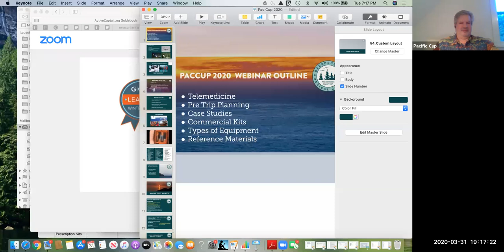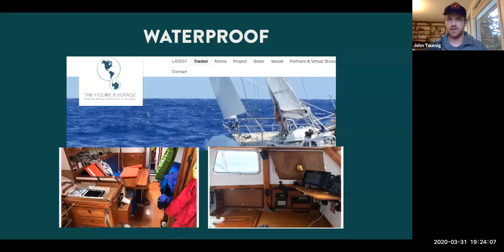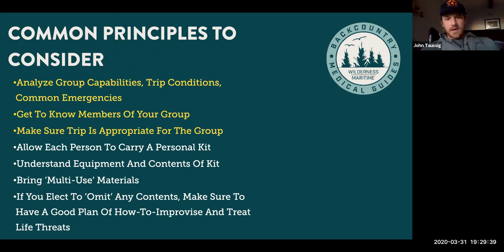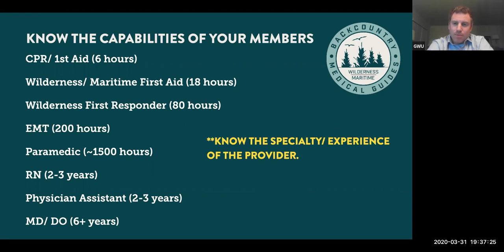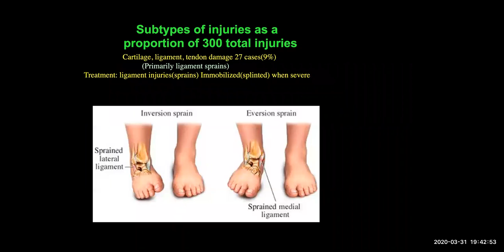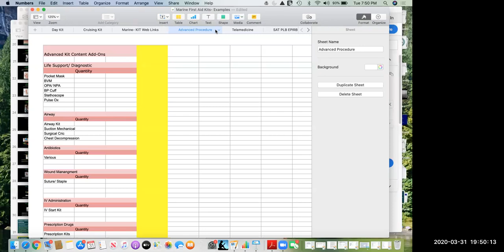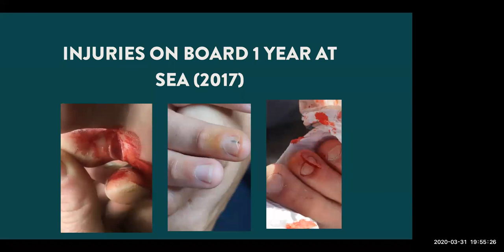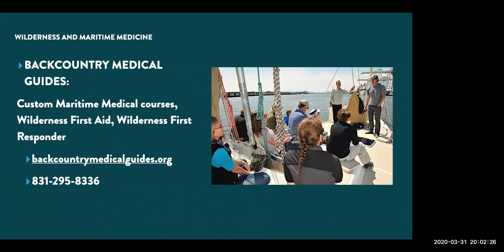Medical Preparations for a Race to Hawaii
John Taussig talks us through the preparations for a trip to Hawaii.  First aid kits, responding to events, and training.